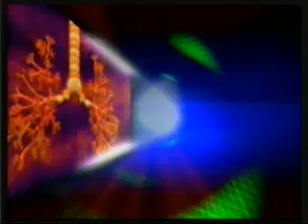The Miracle Of Respiration. Part 1 of 7.